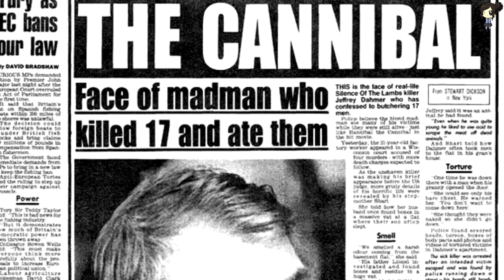La Razón Por La Que Evan Peters Acepto Interpretar A Jeffrey D A Pesar De Estar Aterrado